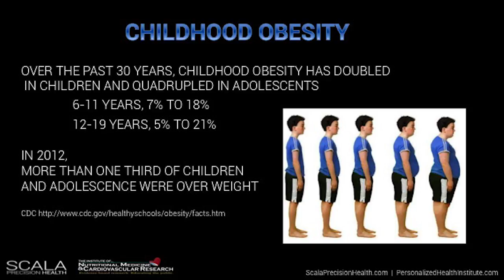Estrogen Dominance in Women & Children | Russ Scala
Russ and Trent discuss the negative effects of too much estrogen in the bodies of females and children. Make sure to get a baseline testing that looks at all areas of your body, including estrogen. High estrogen in women and children can negatively impact the body on a cellular level.